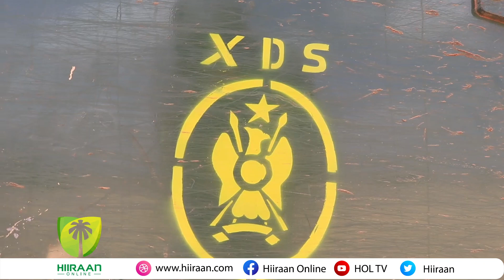Ahlusunna oo ka hadashay Dagaal ka dhacay Gobolka Galgaduud.